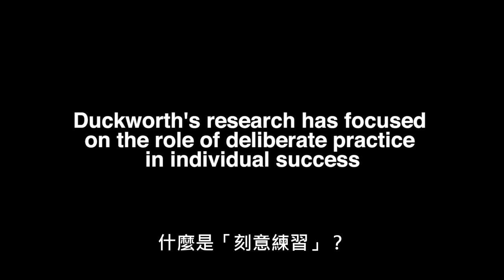恆毅力高的人不斷進步的方法，就是「刻意練習」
一次只專心做一件小事
努力做得比上一次進步一點點
總有一天你也可以擁有高成就！
🎯延伸閱讀【不知道自己想做什麼，最怕被問志向？如何找到可以努力一輩子的熱情】
✨好書推薦《恆毅力：人生成功的究極能力【暢銷新訂版】》